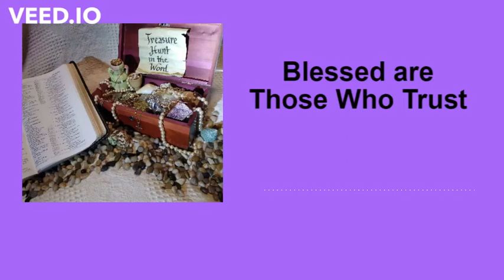S3: E89: Blessed are Those Who Trust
Featuring verses that encourage us to trust God and put our faith into action.